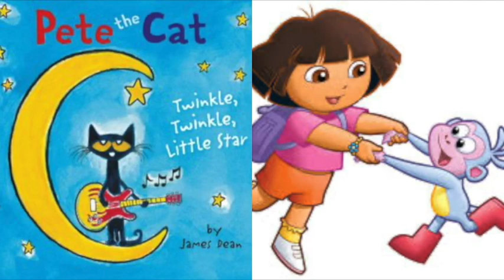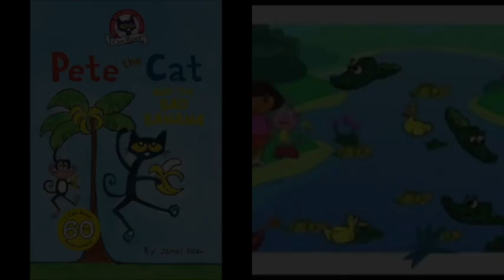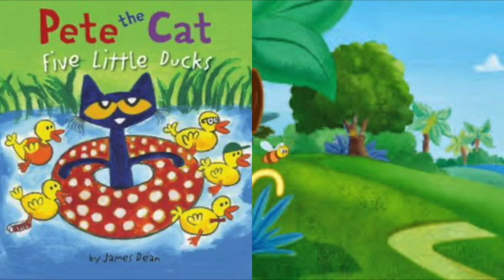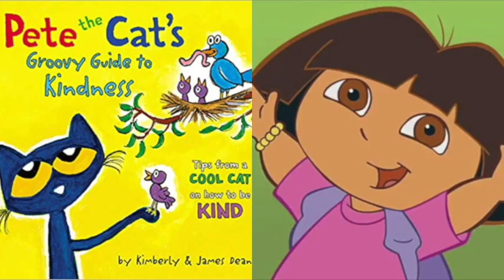MERGED Pete The Cat and Dora The Explorer Oxygen